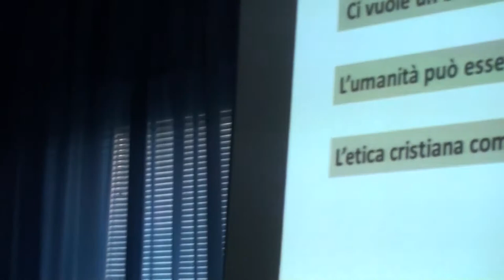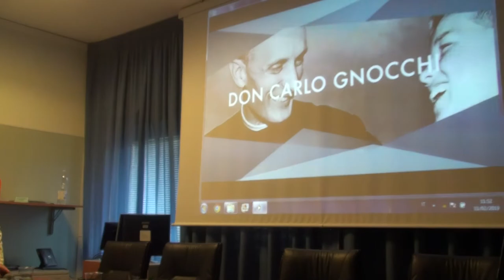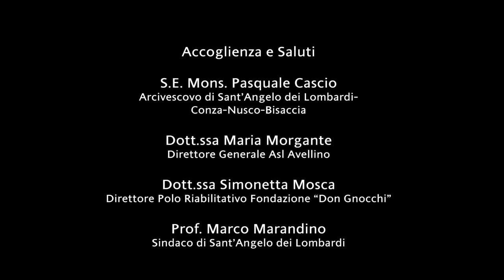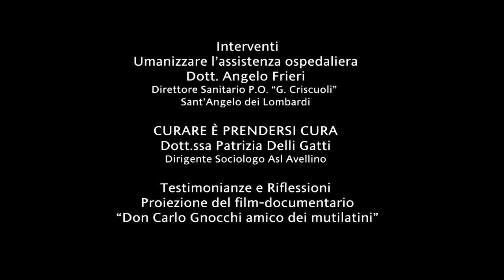Interviste XXVII Giornata del Malato -11 febbraio 2019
XXVII Giornata Mondiale del Malato
Lunedì 11 febbraio 2019
Ospedale “G. Criscuoli”
Aula Magna “Don Carlo Gnocchi”
Sant’Angelo dei Lombardi (Av)

Canale 81/581